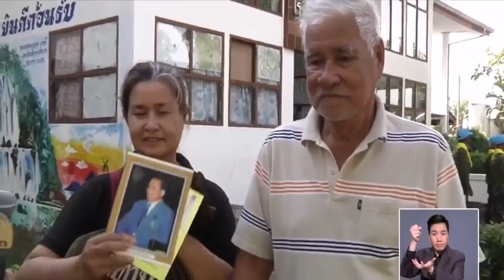องคมนตรีมอบสิ่งของพระราชทานแก่ผู้ประสบภัยนครศรีฯ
องคมนตรี เป็นผู้แทนพระองค์ มอบสิ่งของพระราชทานจากสมเด็จพระเจ้าอยู่หัว ในพื้นที่ประสบภัย อ.ปากพนัง จ.นครศรีธรรมราช ขณะที่ความช่วยเหลือยังคงทยอยส่งถึงพื้นที่

เมื่อช่วงเช้าวันนี้ (6 ม.ค.) พล.อ.ไพบูลย์ คุ้มฉายา องคมนตรี เป็นผู้แทนพระองค์ในสมเด็จพระเจ้าอยู่หัวมหาวชิราลงกรณ บดินทรเทพยวรางกูร ร่วมกับมูลนิธิราชประชานุเคราะห์ ในพระบรมราชูปถัมภ์ มอบสิ่งของพระราชทานให้แก่ชาวบ้านผู้ประสบภัยจากเหตุพายุปาบึกพัดถล่ม เมื่อวันที่ 4 ม.ค.ที่ผ่านมา ณ โรงเรียนราชประชานุเคราะห์ โดยมีประชาชนในพื้นที่บ้านปลายทราย หมู่ 1 และพื้นที่หมู่ 2/3 บ้านแหลมตะลุมพุก ต.แหลมตะลุมพุก อ.ปากพนัง จ.นครศรีธรรมราช เข้ารับมอบ จำนวน 900 ชุด ในโอกาสนี้ องคมนตรียังได้อัญเชิญพระราชกระแสรับสั่งของสมเด็จพระเจ้าอยู่หัว มายังผู้ประสบภัย สร้างความปลื้มปีติให้กับชาวบ้านในพื้นที่อย่างมาก

ขณะที่ในวันนี้ ความช่วยเหลือทั้งจากภาครัฐและเอกชน ยังคงเดินทางส่งถึงประชาชนในพื้นที่ โดยเฉพาะในช่วงเช้าที่ผ่านมา ทหารช่างจากกองทัพภาคที่ 4 นับร้อยนาย ลงพื้นที่ร่วมกับชาวบ้านทำกิจกรรมบิ๊กคลีนนิ่งเดย์ ที่บ้านปลายแหลม ต.แหลมตะลุมพุก อ.ปากพนัง ทั้งตัดแต่งกิ่งต้นไม้ที่หักโค่นจากแรงลมพายุ ล้างทำความสะอาดพื้นผิวถนน และสถานที่ราชการ ซึ่งพายุได้สร้างความเสียหายอย่างมาก โดยมีชาวบ้านได้รับผลกระทบกว่า 300 หลังคาเรือน

นอกจากนี้ เจ้าหน้าที่ทหารยังได้แบ่งกำลังอีกชุดลงพื้นที่บ้านแหลมตะลุมพุก หมู่ 2 และหมู่ 3 ซึ่งเป็นหมู่บ้านชาวประมงริมชายฝั่งทะเล ซึ่งได้รับความเสียหายหนักเช่นกัน โดยบ้านเรือนของชาวบ้านได้รับผลกระทบจากพายุปลาบึก พังเสียหายไม่น้อยกว่า 200 หลังคาเรือน